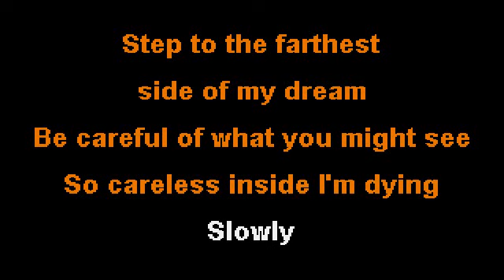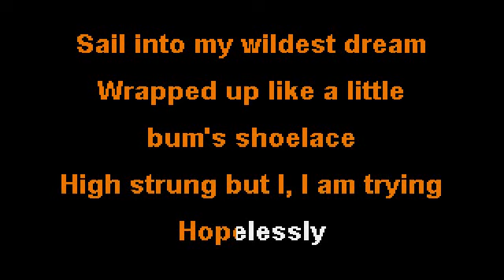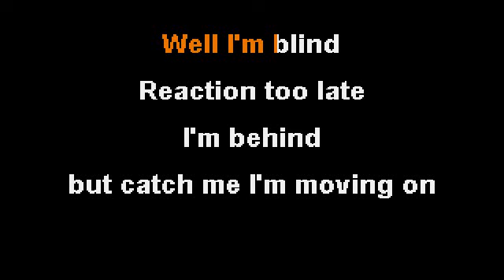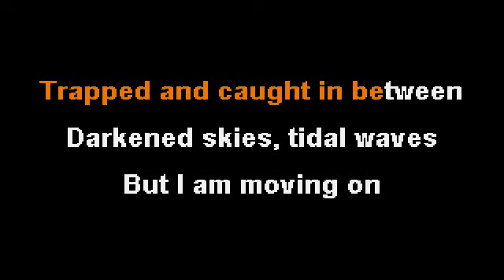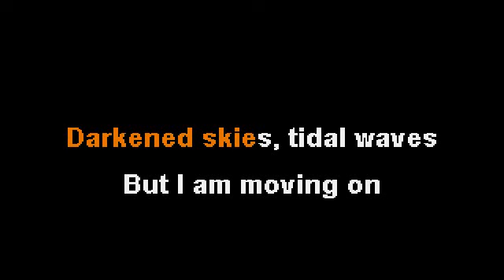Castaway - Franco (Instrumental Cover/Karaoke)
This is my instrumental cover (Piano version) of Castaway by Franco. Another southside representzz. This is from their first self-titled album. An All star line up with members coming from bands like Urbandub, Queso and Parokya ni Edgar.

All tracks were recorded, mixed and mastered by yours trully, Mi Balmz. All instruments used are virtual instruments.

Enjoy Singing Ya'll🎶🎶